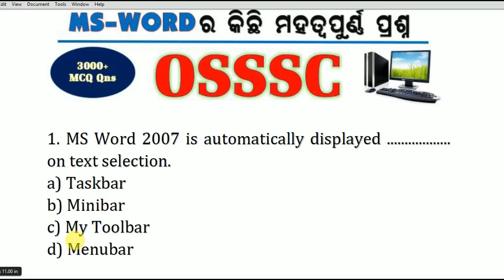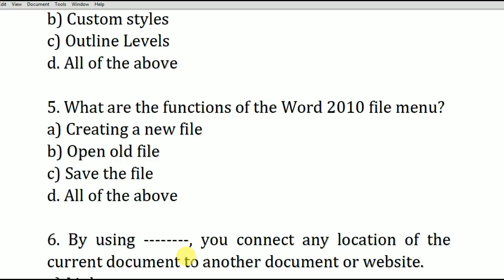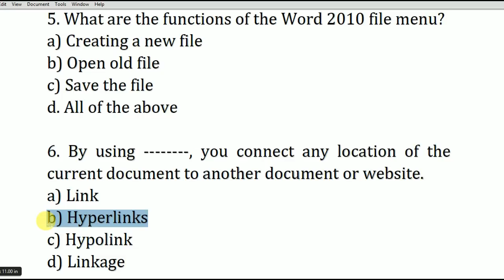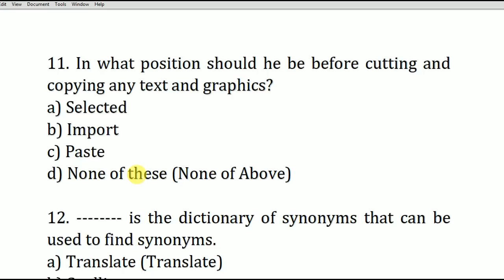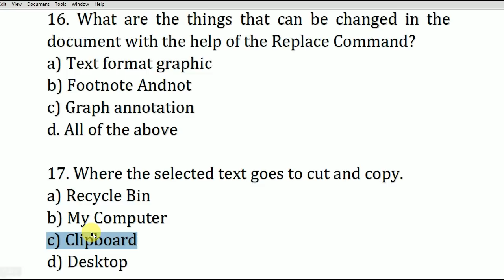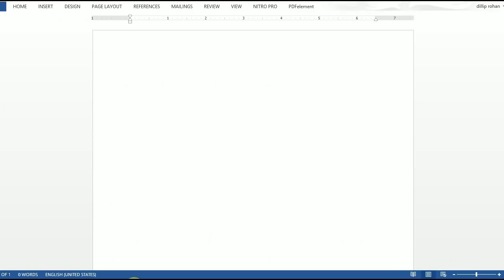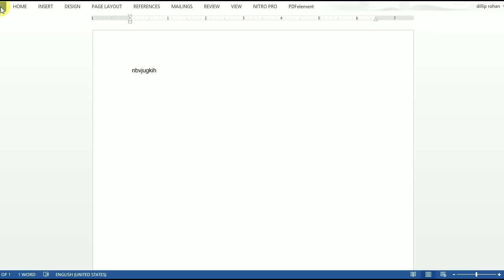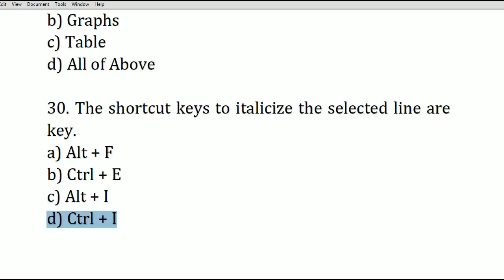କମ୍ପୁଟର ଜିକେ ମସାଲା || ଭାଗ -23 || computer class for osssc junior clerk || by digital odisha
Dear Aspirants,
computerbook
computerclassodia
odiacomputerclass
computerclassinodialanguage
computerclassforosssc
computer class
computerclassforallexam
computerclassodia

By DIGITAL ODISHA
whatsapp no-
Dillip